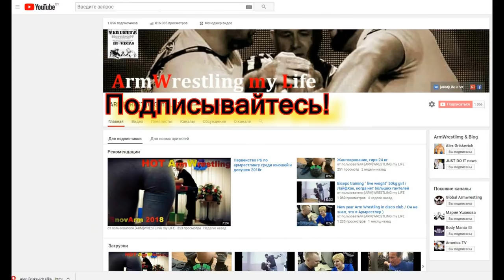LARRATT SAY / RUS SUB | : about Mask and future Fight Todd | Ларрат говорит, РУСКИЕ СУБТИТРЫ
GO_instagram!